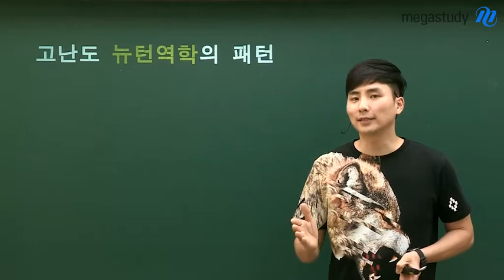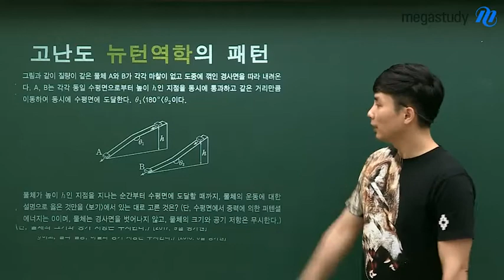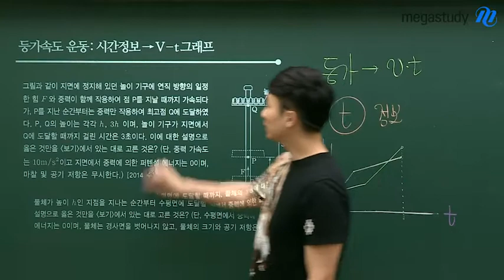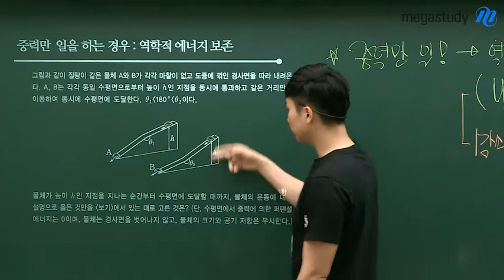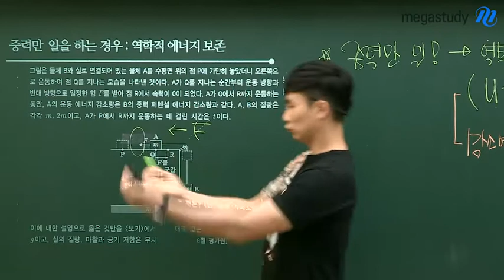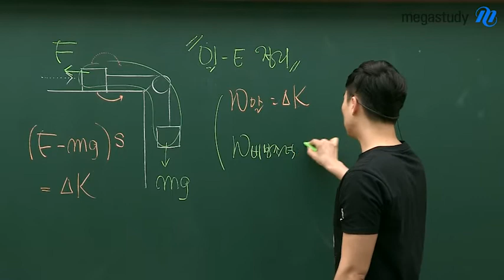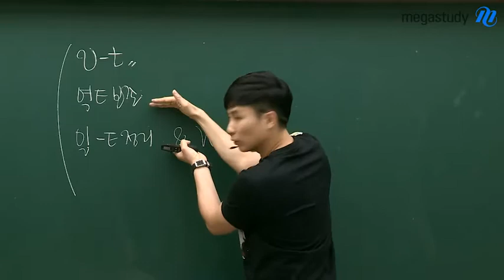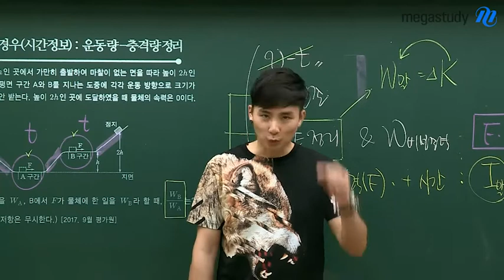[메가스터디] 물리 강민웅쌤 - 물리I 고난도 뉴턴역학의 패턴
최근 수능을 분석해보았을 때, 매번 모의고사에서 가장 많이 틀리는 문항은 뉴턴역학입니다.
그 이유는 사고력을 측정하기에 적합하기 때문이지요!

물리I 시험지 4페이지 19번 혹은 20번으로 자주 출제되는 문제에 대한
패턴을 점검해보고자 합니다.

강한 끌림의 법칙 강민웅 선생님이 궁금하다면?